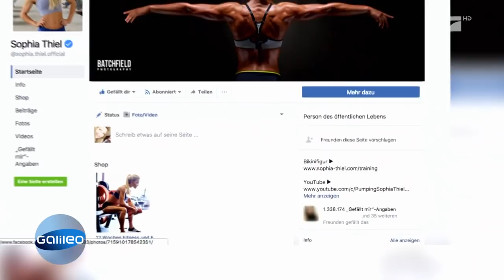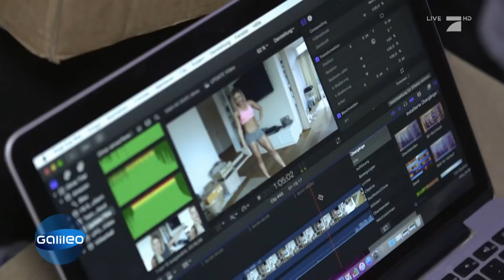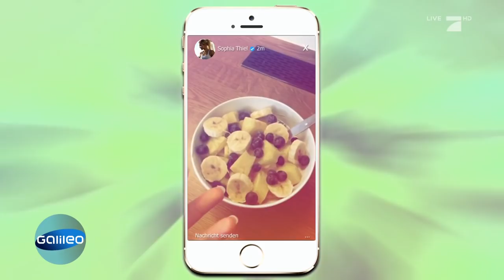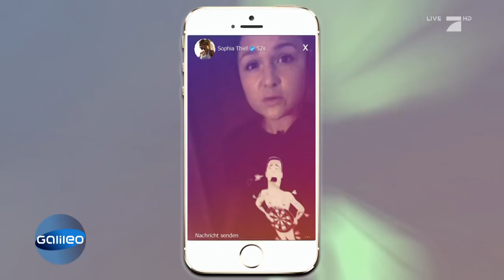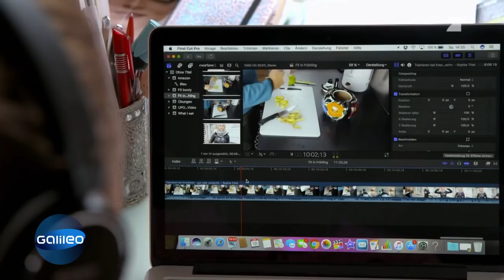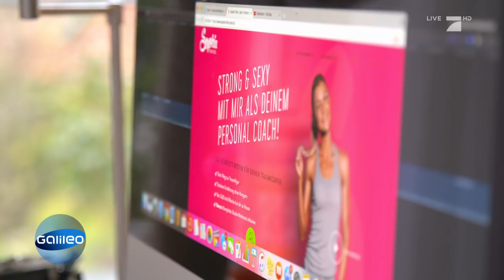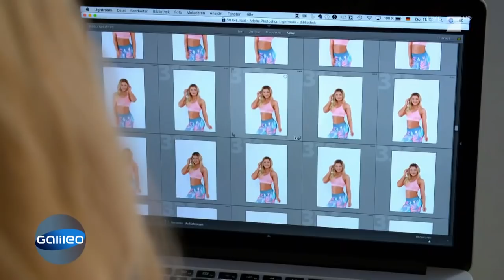Sophia Thiel: Deutschlands erfolgreichste Fitness-YouTuberin | Galileo | ProSieben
Vor zwei Jahren hatte Sophia Thiel ihren großen Durchbruch bei einem Bodybuilding-Wettkampf. Heute ist sie Deutschlands erfolgreichste Fitness-YouTuberin. Doch die 22-Jährige hat sich schon neue Ziele gesetzt.